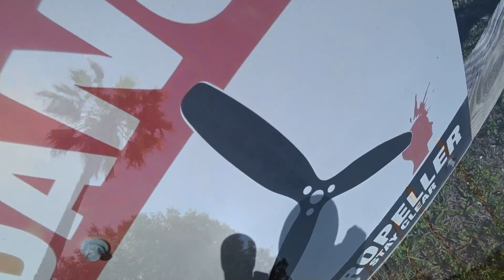Hyatt Green 4 20 2024